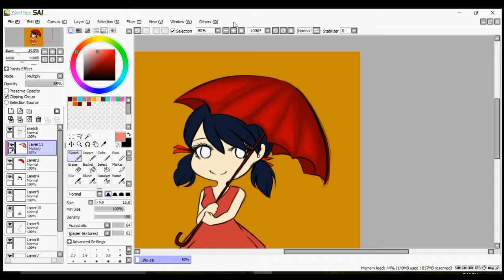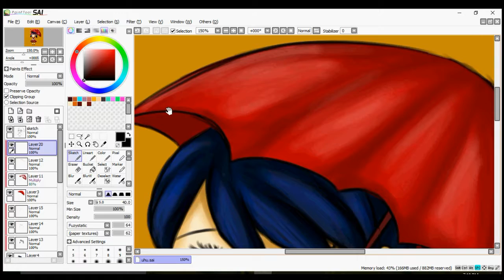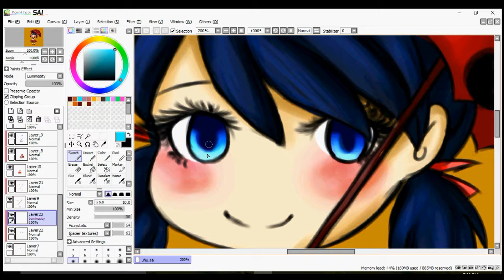Miraculous Umbrella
The famous Marinette from Miraculous Ladybug!
A school doodle that turned into a painting ^^
Lol love her she's so cute

Is so hyped for the next season! Who's hyped with me ovo

The next one may be Chat Noir, just saying...-wink, wink-